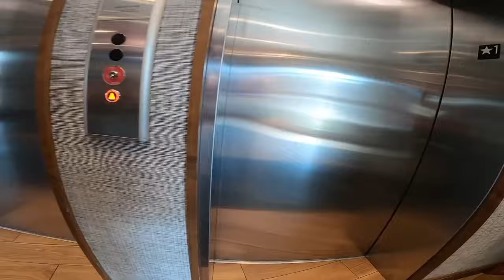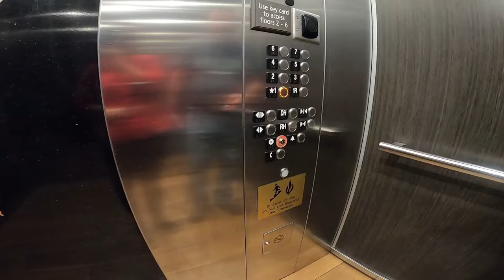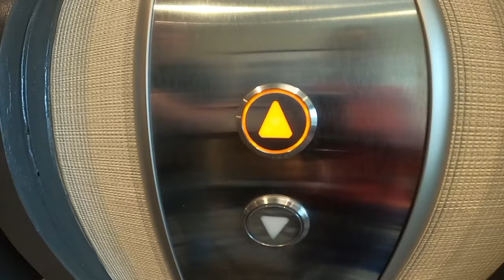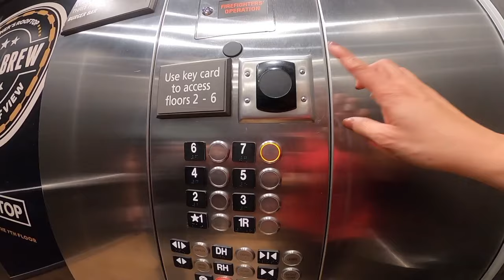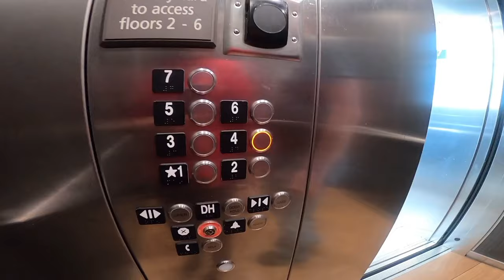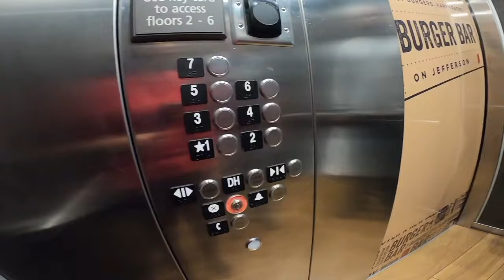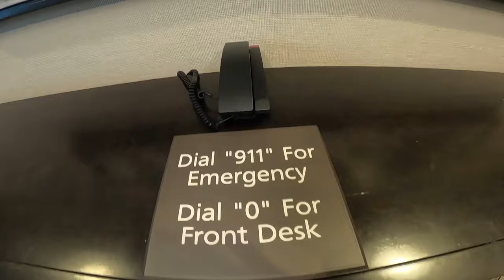Indiana State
0:10 Trailer
0:11 Intro
13:00 Indiana state Trip